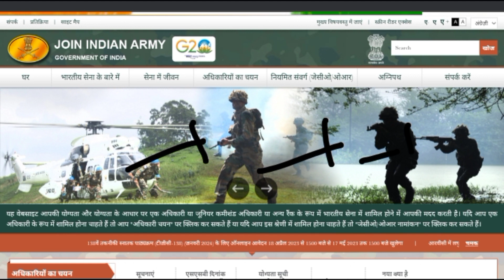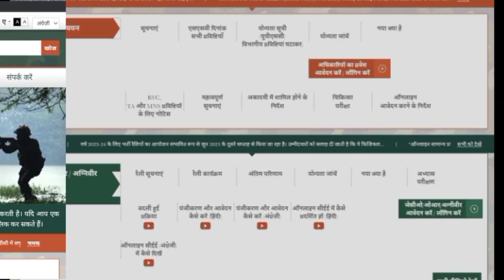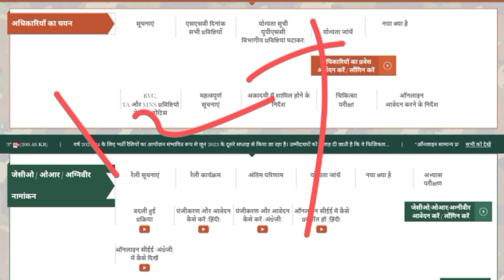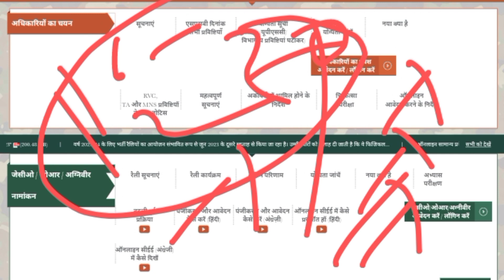आर्मी अग्निवीर 2023 Result Update, आज की Update इस दिन होगा result जारी.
indian army agniveer result date
indian army agniveer result kab aayega
indian army agniveer exam 2023 ka result declared date
indian army agniveer exam important result date
indian army agniveer ka result kab aayega
indian army agniveer ka physical kab honga